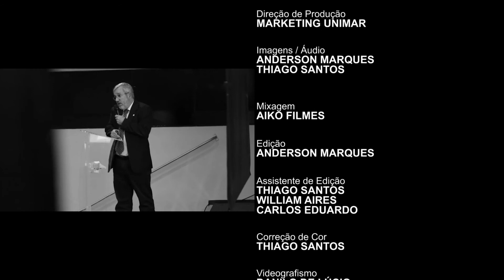UNIMAR NA TV (2ª Temp.) Ep. 18 - Internacionalização Unimar